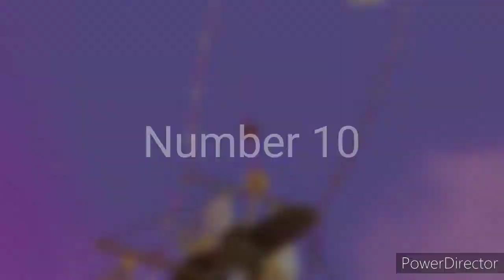Top 10 Worst Video Games Of All Time (Ft: The Doctor Of Nintendo)